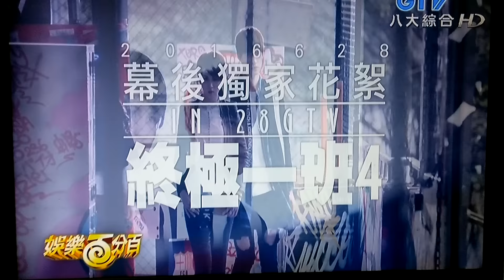終極一班4 幕後獨家花絮!!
160628(二) 娛樂百分百